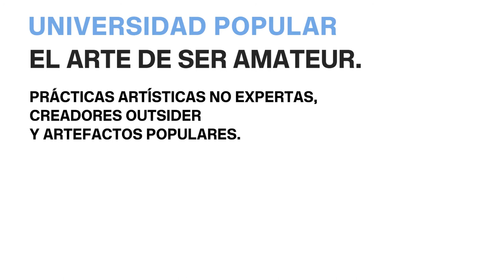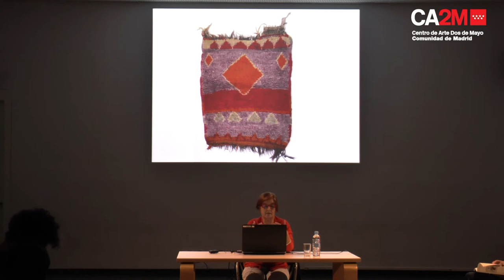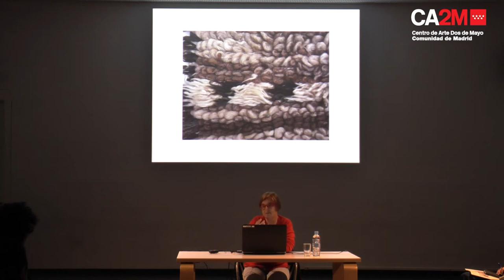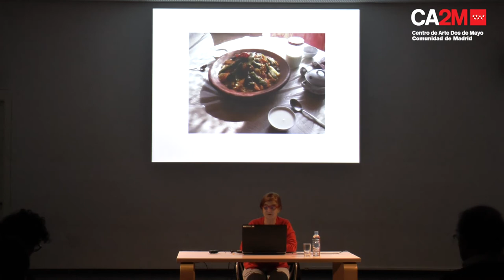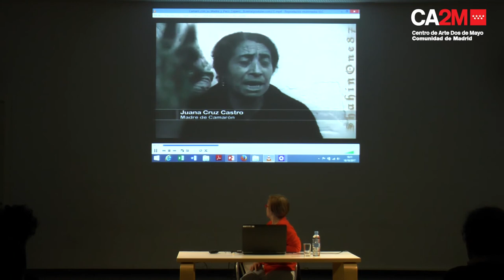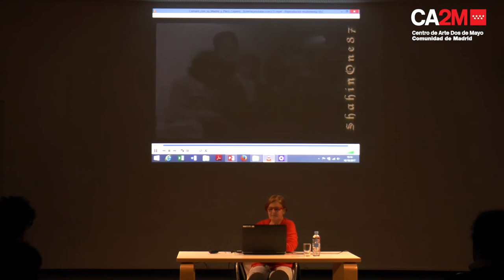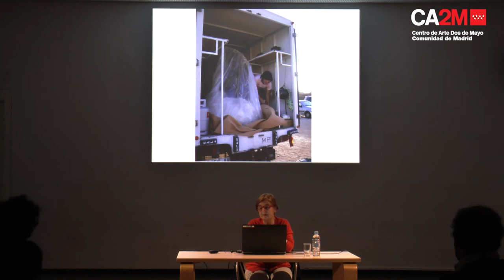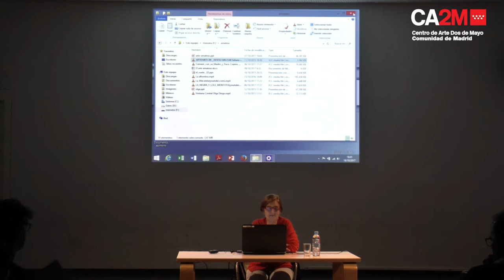TERESA LANCETA. Universidad Popular. El arte Amateur.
En estos cursos se abordarán de forma clara y directa algunos de los planteamientos fundamentales para entender e interpretar el arte actual. Estas actividades están estructuradas en dos partes: una primera consistente en la exposición de un tema por un ponente invitado seguida por otra en la que se abre el debate para que los asistentes tomen la palabra: la escucha y el diálogo como acciones transformadoras; el arte como un espacio para el encuentro y el desarrollo de actitudes críticas frente a la realidad impuesta.

Teresa Lanceta hablará de su práctica como una defensa de la universalidad del arte, de la creatividad que surge en cualquier lugar, al margen también de las instituciones, y de la necesidad de salir de los saberes especializados que dominan los modos de hacer en el arte. Por ello se detendrá en las creadoras anónimas con las que ha desarrollado sus proyectos artísticos, en el arte nómada y en su idea de inspiración, término romántico que ella reivindica como modo necesario de concentración.

Teresa Lanceta es artista.

TERESA LANCETA. Popular University. Amateur art.
In these courses will be addressed in a clear and direct some of the fundamental approaches to understand and interpret the current art. These activities are structured in two parts: the first consisting of the presentation of a topic by a guest speaker followed by another in which the debate is opened so that attendees take the floor: listening and dialogue as transformative actions; art as a space for encountering and developing critical attitudes in face of imposed reality.

Teresa Lanceta will speak of her practice as a defense of the universality of art, of the creativity that arises in any place, apart from institutions, and of the need to get out of the specialized knowledge that dominates the ways of doing in art . For this reason she will stop at the anonymous creators with whom she has developed her artistic projects, in nomadic art and in her idea of ​​inspiration, a romantic term that she claims as a necessary way of concentrating.

Teresa Lanceta is an artist.